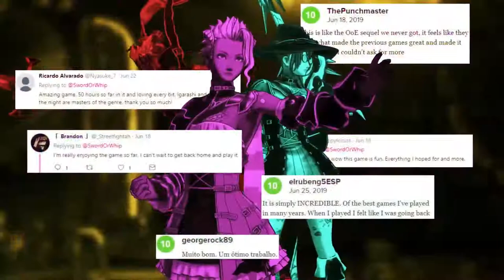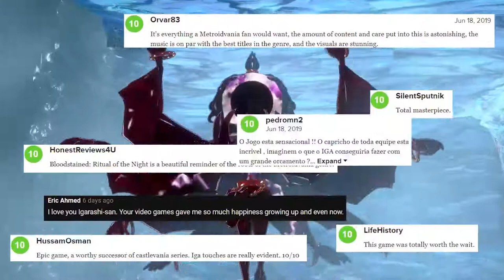Bloodstained: Ritual of the Night - Official Gameplay Trailer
Take a look at gameplay and see what some critics are saying about Bloodstained: Ritual of the Night in this new trailer for the side-scroller action RPG by Koji Igarashi, showcased during Guerrilla Collective 2021. Play as Miriam, an orphan scarred by an alchemist's curse that slowly crystallizes her body. Battle through a demon-infested castle and defeat its master to save yourself, and all of humanity